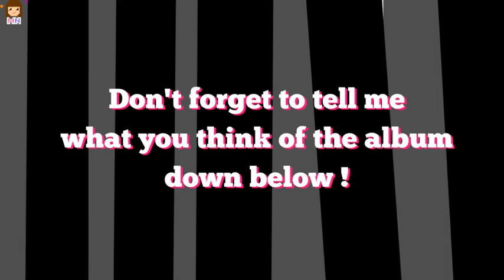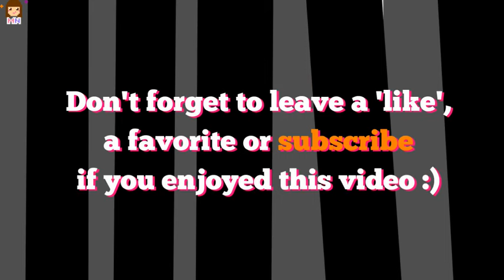Rick Astley '50' | Album Review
♦ Rick Astley makes a delightful comeback and rises from internet meme to incredible singer and here's why in my review of his newest album '50'.

♦ Where to find/Buy '50' :
Amazon (US) [Only Available in October]
Amazon (UK)
Itunes (US) [Only Available in October 2016]